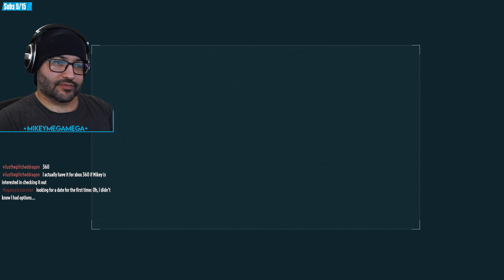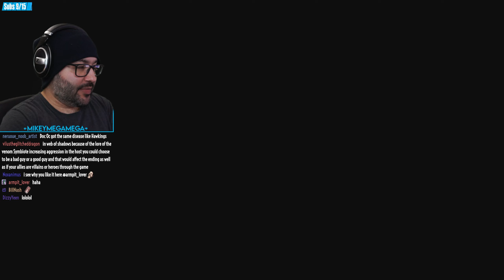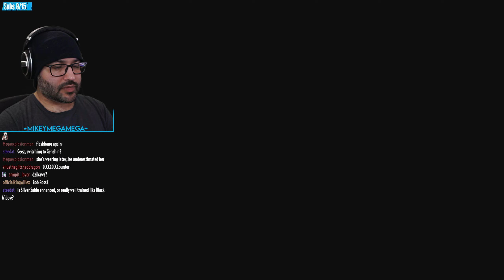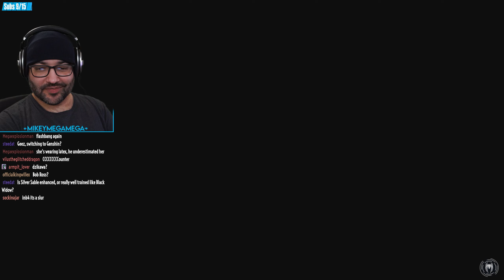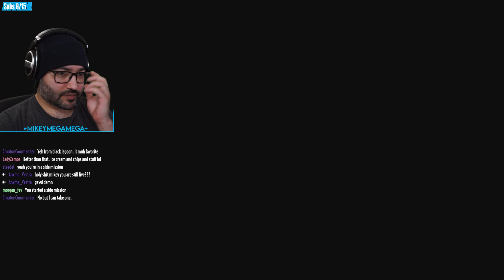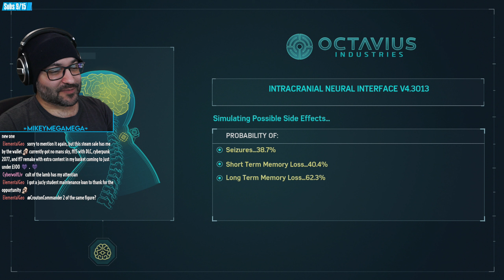SPIDER-MAN 1 REVISITED Walkthrough Gameplay Part 4 (Marvel's Spider-Man NG+)